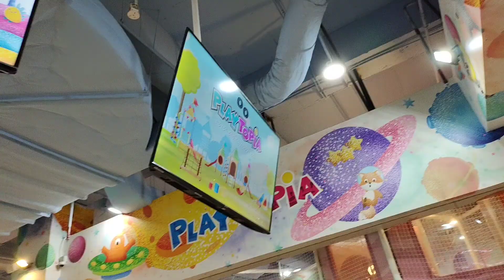Playtopia Gandaria City - Ainamanya #62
Yang paling seru disini adalah Flying Fox nya
Aina bisa berkali-kali naik wahana yang ini